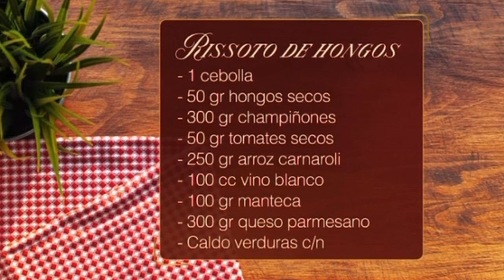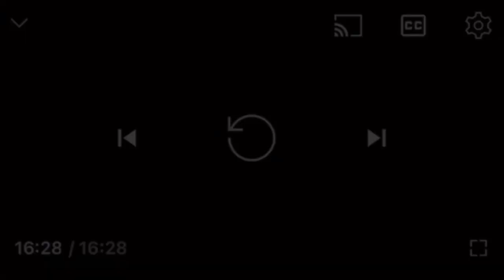Michelladas VTV - Programa 3 - 2023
Domingo 12 horas. Canal VTV. Programa de Humor. Conduce: Michell de León